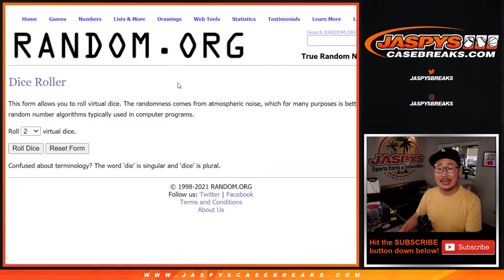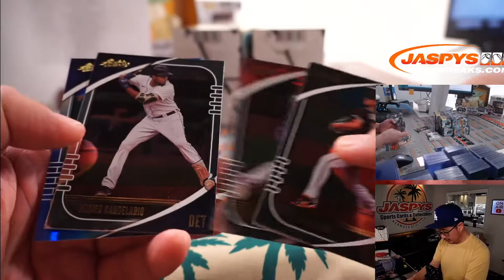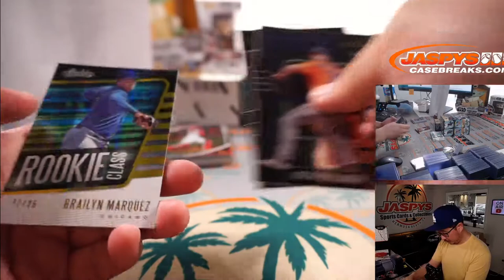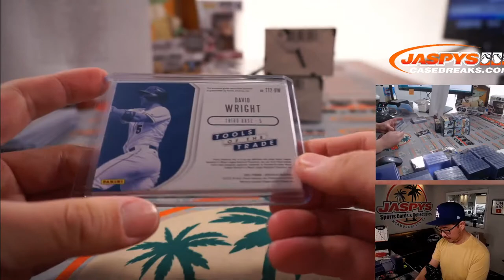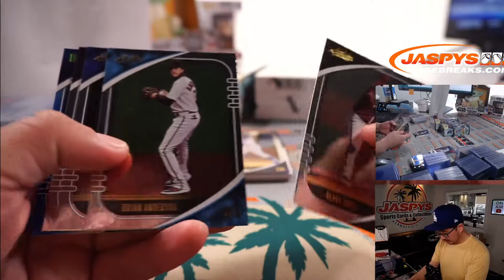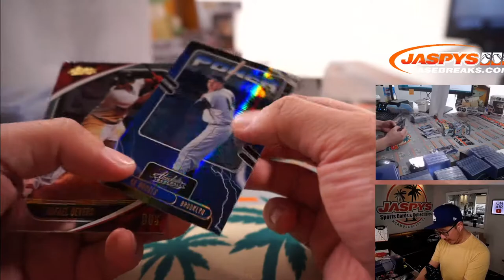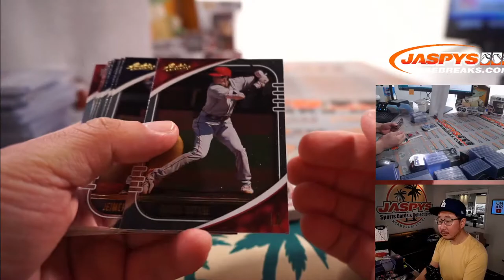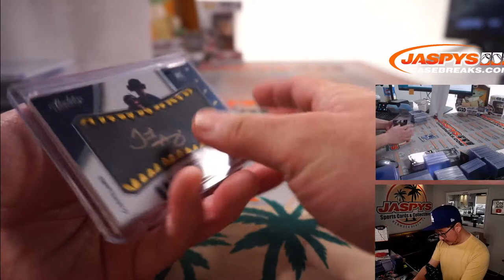F, 06.04.21 // 2021 PANINI ABSOLUTE BASEBALL 5-BOX HOBBY BREAK #2 *TWO RANDOM TEAMS EACH*